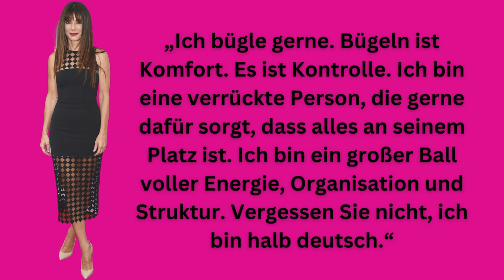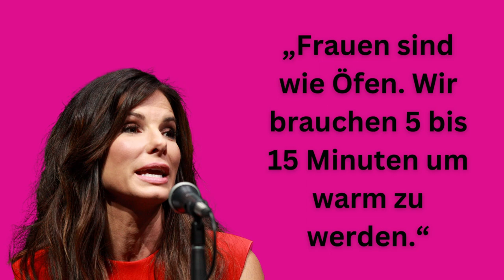SANDRA BULLOCK über die Stärke von Frau und den Kampf im Leben | Persönlichkeitsentwicklung | Zitate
Sandra Annette Bullock ist eine deutsch-US-amerikanische Schauspielerin, Filmproduzentin und Synchronsprecherin.
Sie wurde durch die Actionfilme Demolition Man (1993) und Speed (1994) und die Romanze Während Du schliefst (1995) bekannt und gehört seitdem zu den bestbezahlten Schauspielerinnen Hollywoods.
Für Blind Side – Die große Chance wurde Bullock als beste Hauptdarstellerin mit dem Oscar und dem Golden Globe ausgezeichnet.

Wir wünschen dir viel Spaß und Freude mit Sandra Bullock´s Zitaten ❤